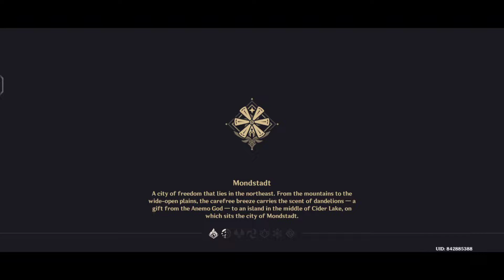Anemo Shrine of depths Location | Genshin Impact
Shrine of depths Mondstadt: Location | Genshin Impact

You'll get the keys from unlocking Domains.
The last two domains will be unlocked by completing quest given by mondstadt guard at the main entrance. Note: AR 25+ is required though